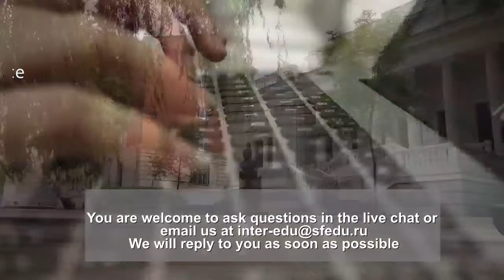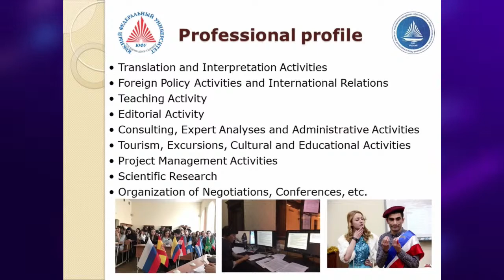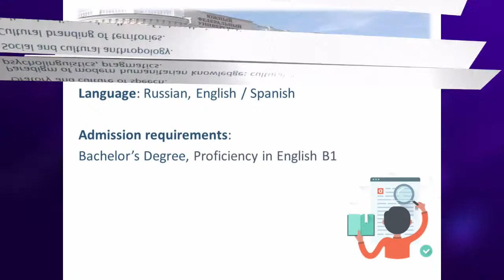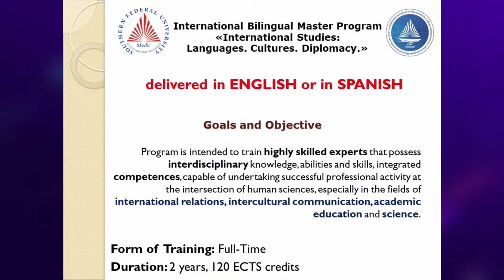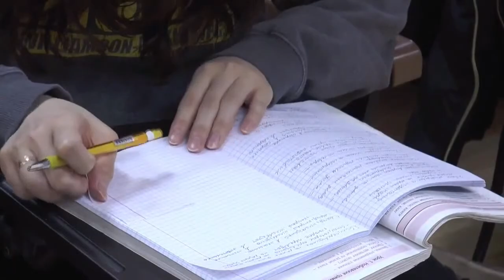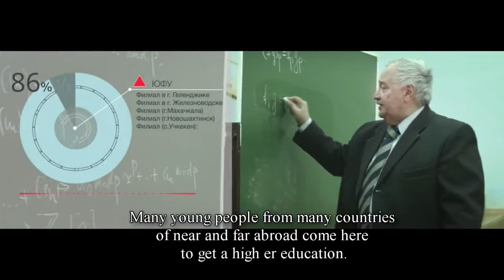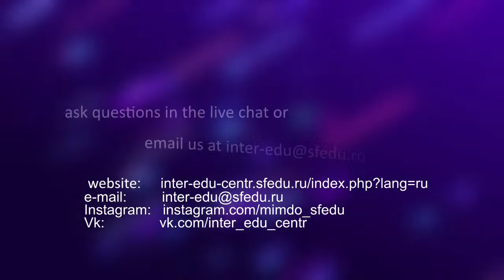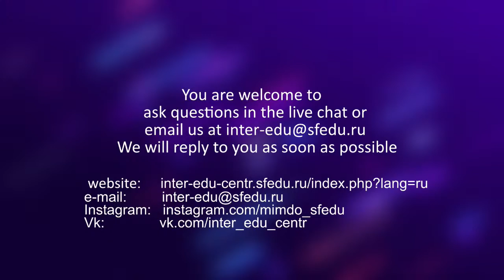Open Day of International Institute of Interdisciplinary Education (Southern Federal University)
Welcome to the 14-March 2021 Virtual Open Day of the International Institute of Interdisciplinary Education and Ibero-American Studies of Southern Federal University!

Join us and learn about:

- our master degree programs:

45.04.01 Philology "Theory of translation and intercultural communication"

45.04.01 Philology (+ History) "International Studies: Languages. Cultures. Diplomacy"

44.04.01 Pedagogical Education «Russian Language and Culture in International Educational Space»

45.04.01 Philology «Cross-cultural Communication and International Leadership»

- all you need to know about application and admission in 2021;

- get the opportunity to speak to the Head of the Program you are interested in and to the director of the International Institute of Interdisciplinary Education and Ibero-American Studies;

- supplementary education programs (language courses, continuing education courses and professional development courses);

- comprehensive pre-university tutorial for international students (Preparatory Department)

- all information about studies which you are interested in.

Are you open to new opportunities? We can give them to you!

Welcome to our Open Day!

Our websites - sitio web del INEI - sitio web del Centro Hispano-Ruso